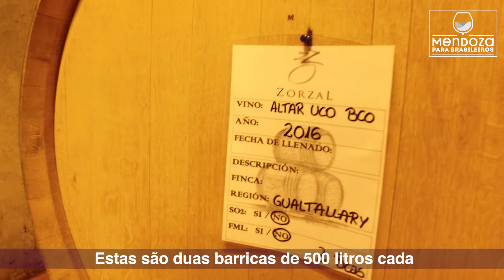Vinhos do Véu - Juan Pablo Michelini